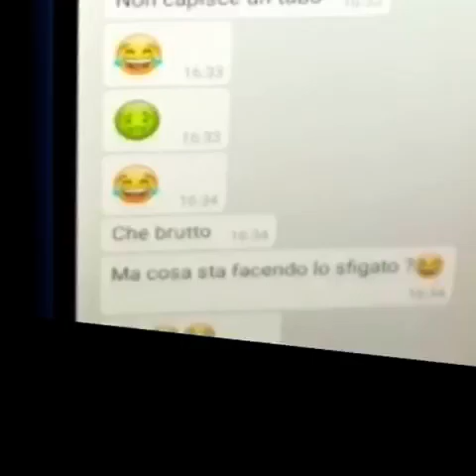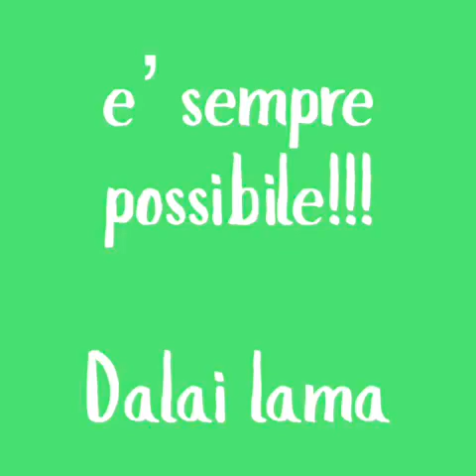SII GENTILE QUANDO È POSSIBILE... | Sbulliamoci 2020 - Cai Scuola | Menzione Sezione Multimediale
Concorso nazionale "Sbulliamoci. Smontiamo i bulli e le bulle" - edizione 2020: Menzione Sezione Multimediale

Menzione per le alunne e gli alunni della classe 2 sez. oggi 3F
Istituto comprensivo “Mastrogiorgio Nelli” di Gubbio (Perugia)
Prof.ssa Antonietta Pierotti
Video: Sii gentile quando è possibile... è sempre possibile
Con la seguente motivazione: Lavoro notevole, originale nella sua unicità: solo immagini, senza parole, ma in grado di comunicare con maggior forza messaggi importanti. Il video non si impegna ad evidenziare le numerose forme di prepotenza, a cui sono sottoposte le vittime di bullismo, ma coglie l’occasione per esaltare il coraggio di rispettare gli altri con la rivoluzione resa possibile dalla gentilezza

L'IMPEGNO DEL CLUB ALPINO ITALIANO CONTRO IL BULLISMO
Nell'ambito del protocollo d'intesa stipulato con il Ministero dell'Istruzione, il Club alpino italiano ha avviato nel 2020 il concorso nazionale “Sbulliamoci. Smontiamo i bulli e le bulle”, rivolto ai docenti della scuola media e del biennio della secondaria superiore.

L’invito era di attivare con i propri alunni percorsi di riflessione e di contrasto al fenomeno, non solo pensando a come reagire agli episodi di prevaricazione, ma anche ragionando sulla connivenza, sull’accettazione e sulla passività.

La cerimonia di premiazione si è svolta in videoconferenza venerdì 14 maggio 2021 con la partecipazione del Sottosegretario al Ministero dell'Istruzione On. Rossano Sasso, del Presidente generale del Cai Vincenzo Torti e della Vicepresidente generale Lorella Franceschini, oltre che dei docenti e delle classi premiate.
Visto il consenso riscontrato e il desiderio di partecipazione manifestato dai docenti, il Club alpino ha deciso di dar seguito al concorso con una seconda edizione, che verrà proposta per l’anno scolastico 2021/22.